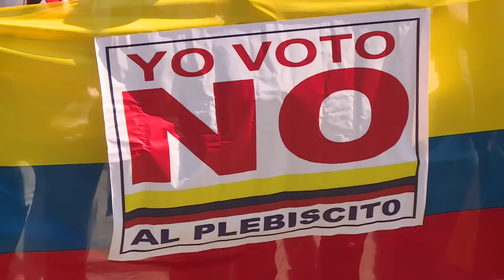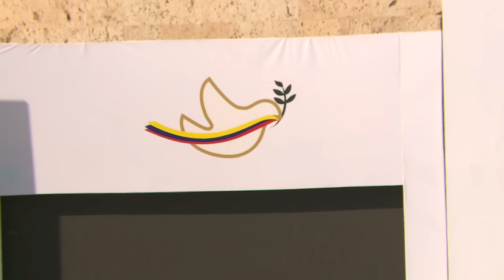Opositores ao acordo de paz protestam em Cartagena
O ex-presidente colombiano Álvaro Uribe e ativistas que rejeitam o acordo de paz entre o governo e as Farc protestaram na mesma cidade que sedia nesta segunda-feira a assinatura do pacto. Eles denunciam que o documento garante impunidade a terroristas e traficantes.